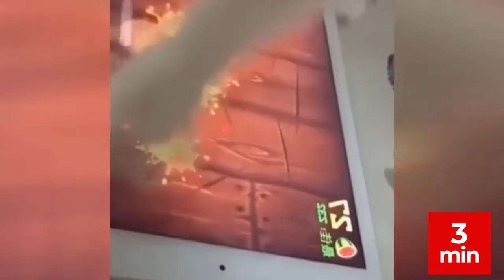FUNNY ANIMALS VIDEOS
FUNNY ANIMALS VIDEO FOR ANIMAL LOVERS